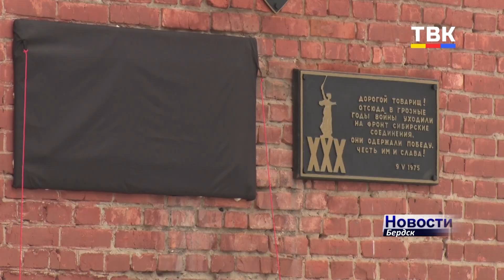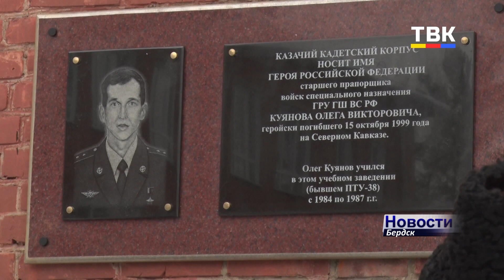В Бердске обновили мемориальную доску Герою России Олегу Куянову